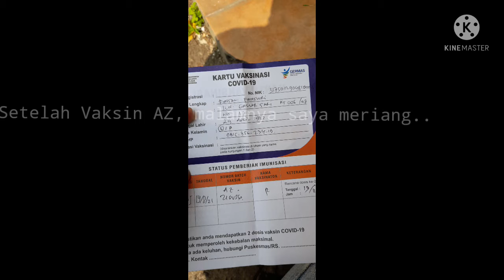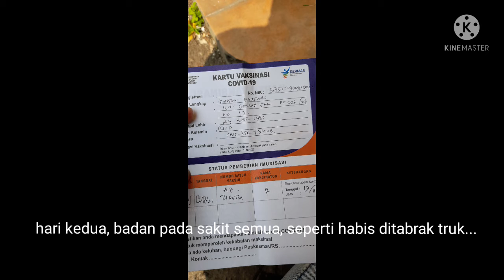Vaksin Astrazeneca B@h*y*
Efek Vaksin Astrazeneca pada saya